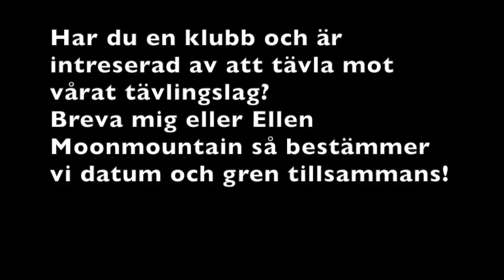StarStableOnline - ❅SH Dino Valley Race❅